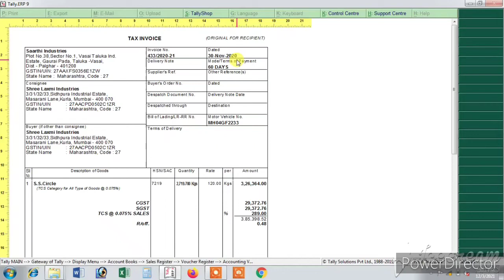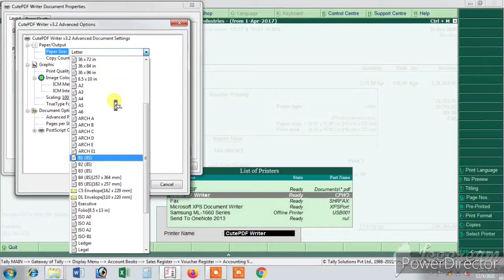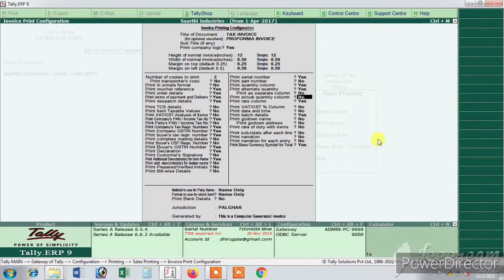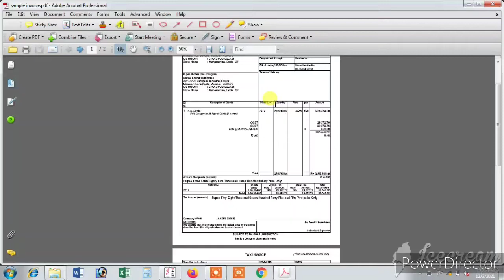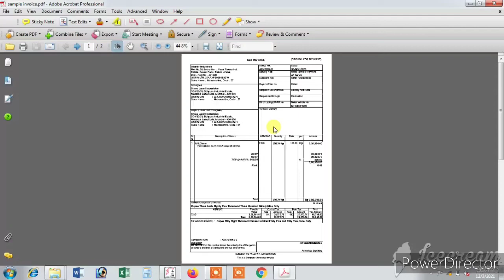HOW TO SETUP PAGE SIZE FOR A4 PAPER, HEIGHT, WIDTH, TOP MARGIN, LEFT MARGIN IN TALLY ERP 9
HOW TO SETUP PAGE SIZE IN SALES INVOICE IN TALLY ERP9
HOW TO SETUP NUMBER OF COPIES IN SALES INVOICE IN TALLY ERP9

HOW TO SETUP LOGO IN SALES INVOICE IN TALLY ERP9
HOW TO SETUP PRINTER IN SALES INVOICE IN TALLY ERP9

HOW TO CHANGE TOP MARGIN IN SALES INVOICE IN TALLY ERP9
HOW TO CHANGE LEFT MARGIN IN SALES INVOICE IN TALLY ERP9

HOW TO SETUP PRINT FORMAT FOR SALES INVOICE IN TALLY ERP9
HOW TO SETUP PRINT FORMAT FOR A4 SIZE PAPER FRO SALES INVOICE IN TALLY ERP9